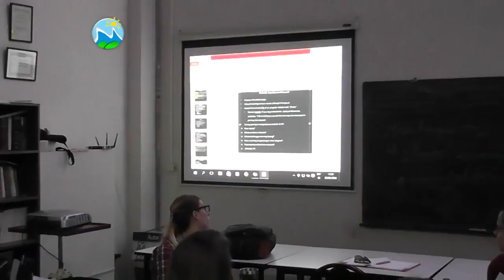Buen día Pehuen-